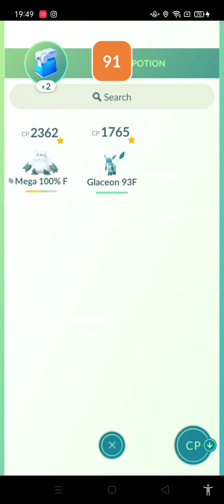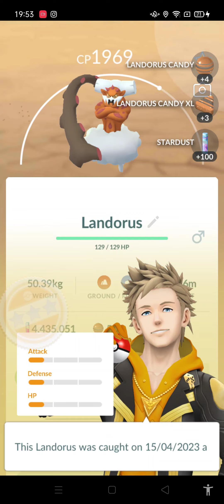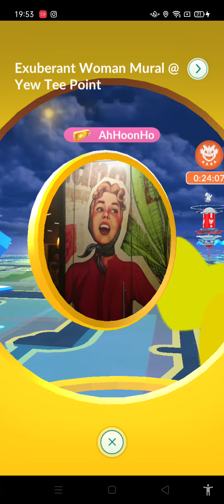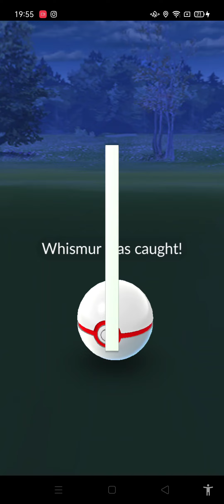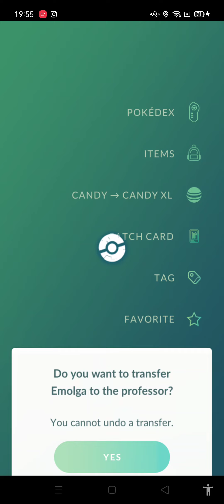Golden Lure Party 🪙🥳 Incarnate Landorus Raid Smurf POV with My Friends 3 🕳️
To my fellow Singaporeans viewers, if you live/stay near Choa Chu Kang especially Yew Tee. You can join our weekly Wednesday after raid hour Golden Lure Party at YT Point around 7/8pm 😆 Sorry if there's any delay as I need to eat dinner 1st 😅🙏🏻 For those who want to get the bag for Gimmighoul can find me in McDonald's.

Sometimes we also have Golden Lure Party on Saturday/Sunday after Community Day or any event at YT Point around 7/8pm as we need to eat dinner 1st 😅